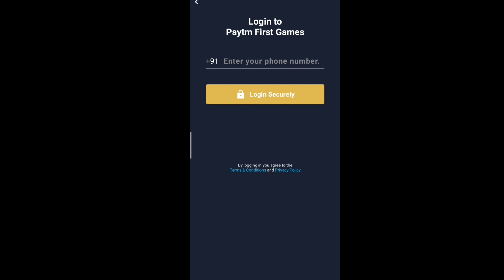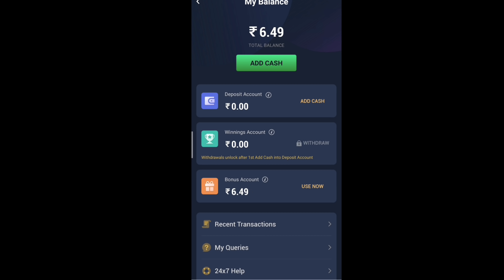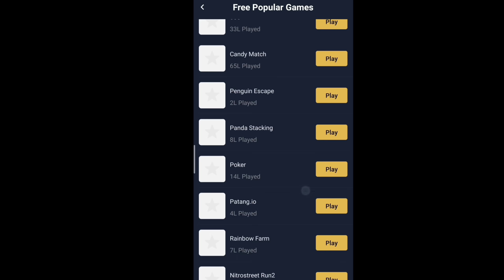Jigs Vs Lokesh Vs Dyland??Badges Ki Jung😳||Mobile Phone Giveaway🔥||Dena Hai Toh Dena Hai 🇮🇳♥️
Welcome♥️
Jai Hind🇮🇳❤️